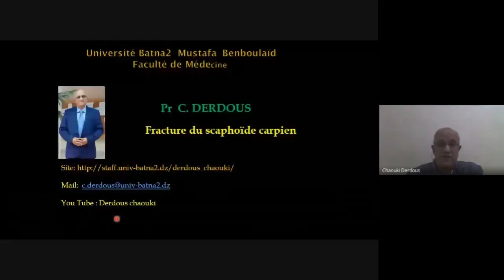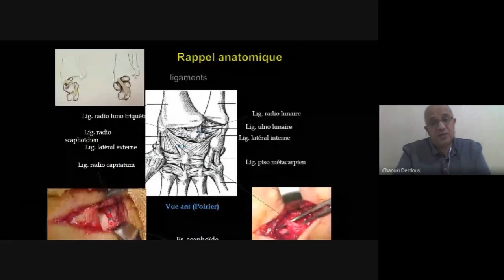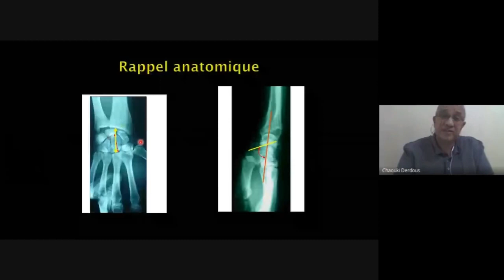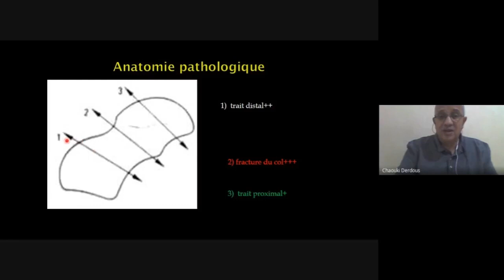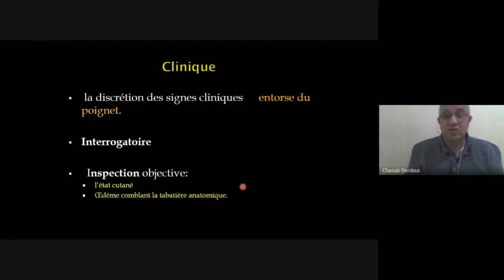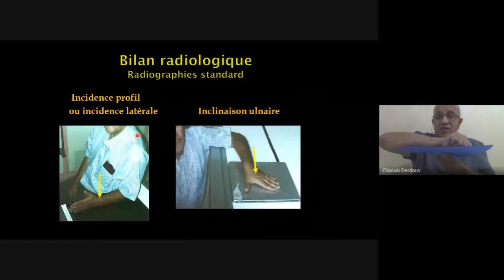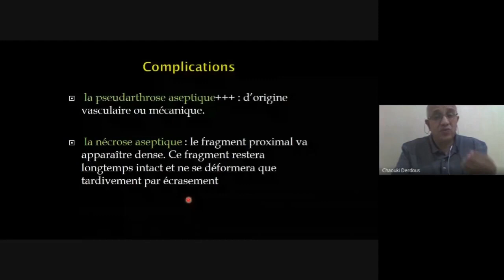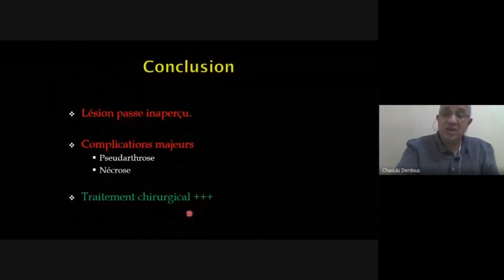Les fractures du scaphoïde ( traumatologie - OTR )